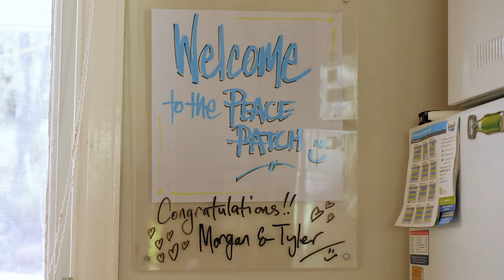Morgan + Tyler Trailer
Perth wedding trailer from Morgan and Tyler’s elopement on the 22nd of February 2022 at a private venue in the Perth Hills.

💒 Vendors:
Videographer: Silver Key Films
Celebrant: Married by a Wookey
Photographer: Heather E Photography